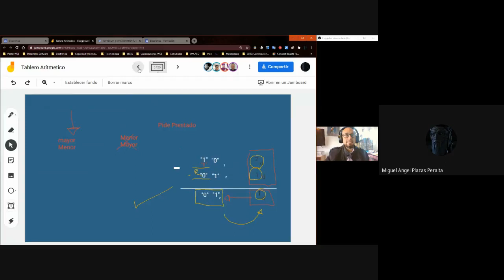Resta de Binarios 3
Ejercicios de Restas Binarios 3

Tres Dígitos en Binario